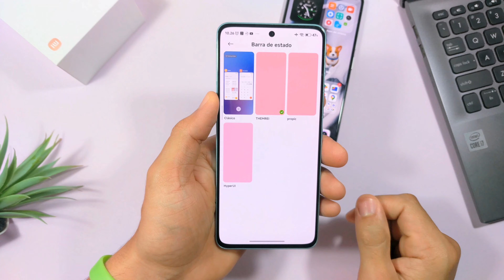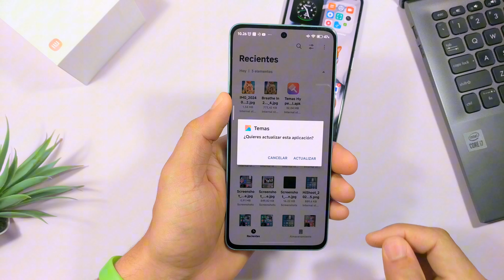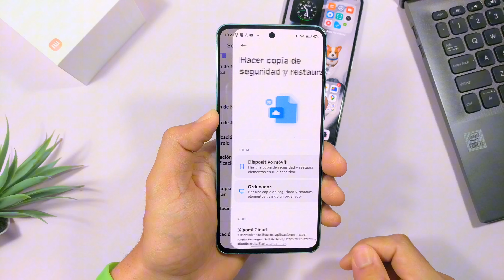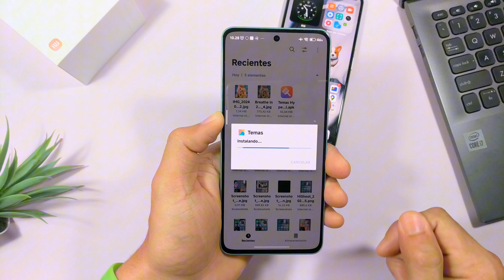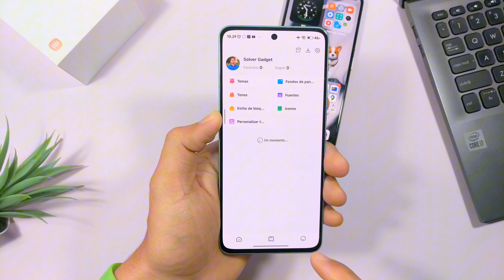🚨EXCLUSIVO!! Nueva Actualización HyperOS Xiaomi App Temas - Solución de Errores✅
Anteriormente los temas no eran 100% compatibles con HyperOS debido a la necesidad de una versión exclusiva de temas dedicada a HyperOS y que de igual forma es instalable en MIUI 14 global y algunas versiones inferiores. Esta versión de temas Global permite a los usuarios con HyperOS instalar temas en la barra de estado sin problemas y añade nuevamente la previsualización en las secciones donde antes no se podía ver el contenido o diseño de los temas descargados.

- Grabado con Pixel XL